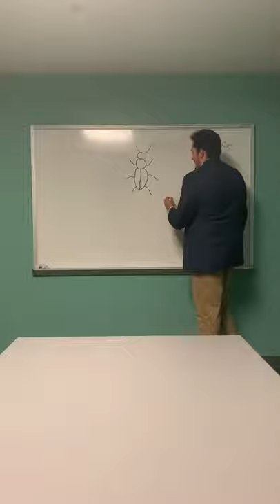1930s middle school science